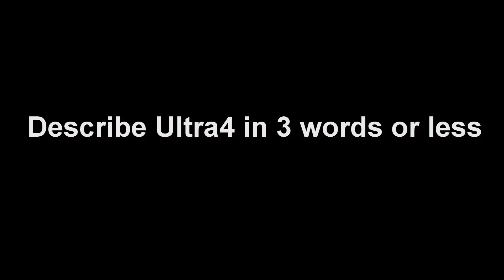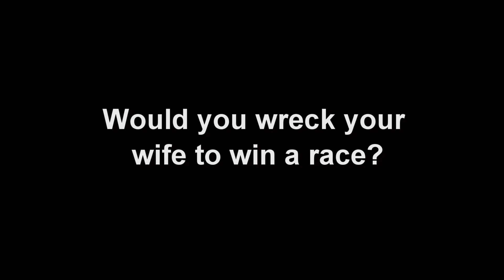Racers Explain ULTRA4 in 3 Words or Less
Hear various Ultra4 drivers explain what Ultra4 racing is, what their driving style is like, the best prep for KOH, and even a few thoughts on what racing against their wife would be like!